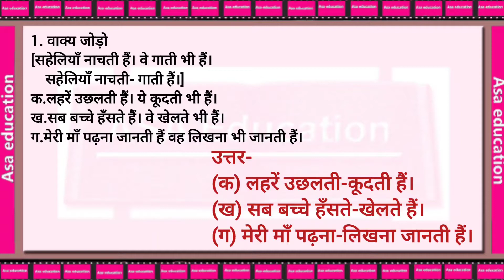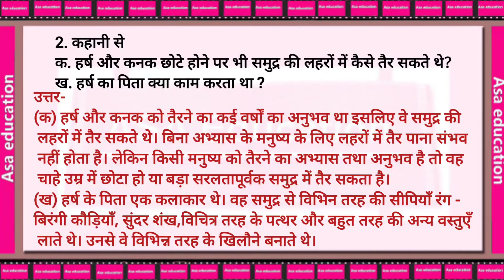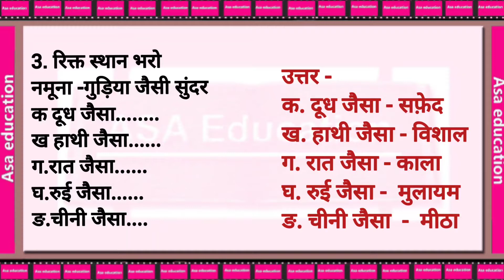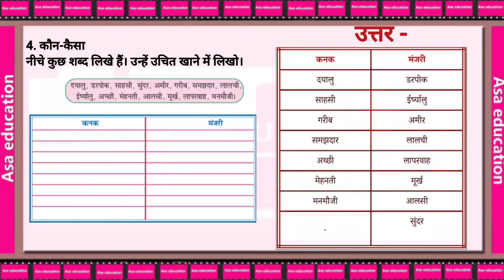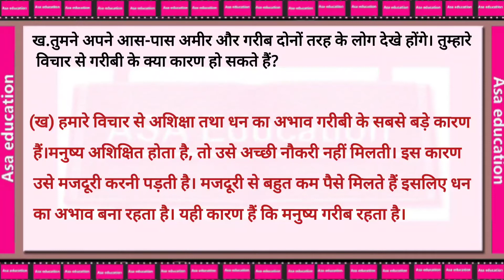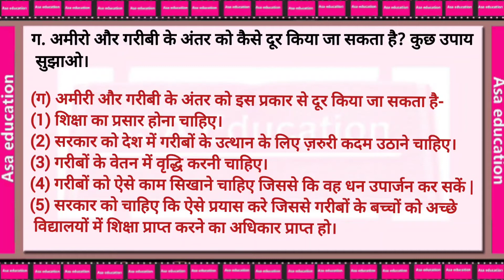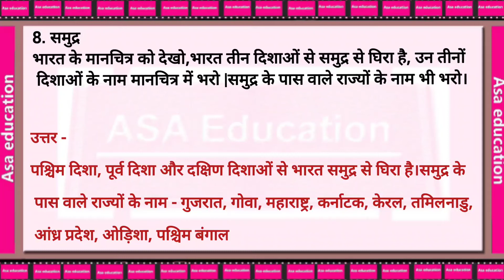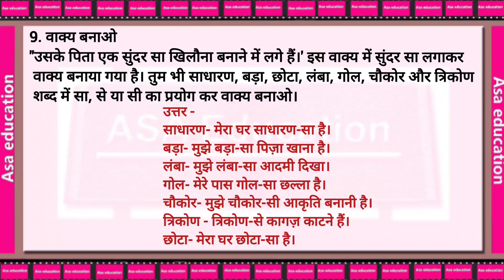Ch2 सबसे सुन्दर लड़की, Sabse Sunder Ladki(Hindi, Grade-7, CBSE)Solved Exercise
Cbse

कक्षा 7
विषय - हिंदी
किताब - दूर्वा -2
अध्याय 2-सबसे सुन्दर लड़की
प्रश्न -उत्तर

Subject - Hindi
Book - Durva
Chapter 2- Subse Sunder Ladki
Series - Solved exercise

ASAK-A02